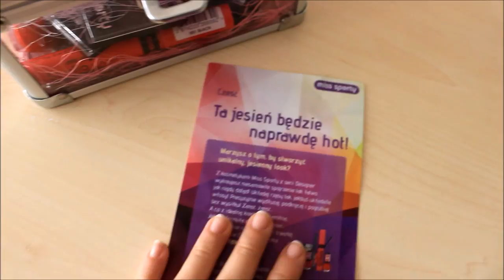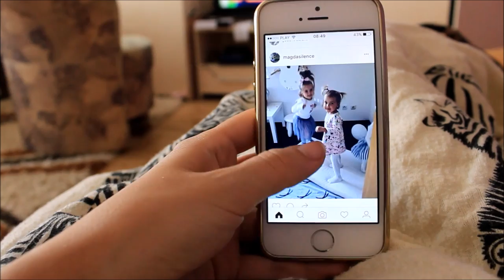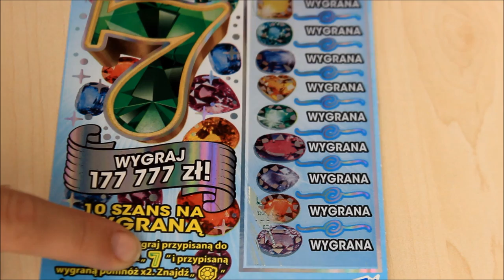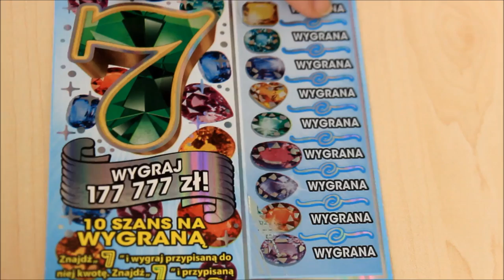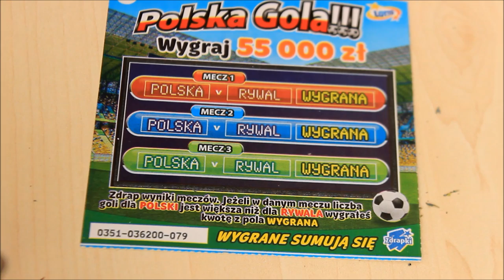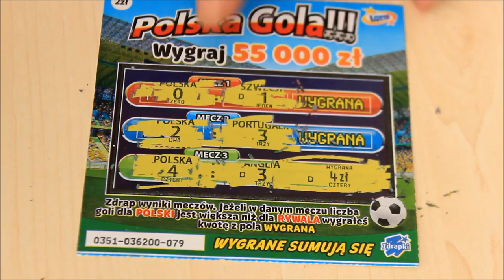DV -Kolorowy kuferek & czy wygram w zdrapkach ?